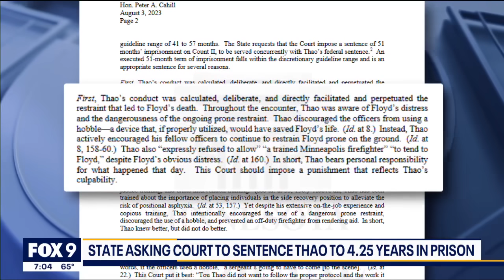Tou Thao being sentenced Monday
The fourth and final former Minneapolis police officer charged for his role in George Floyd's murder is set to learn his fate on Monday. Tou Thao will appear Monday in Hennepin County Court for his sentencing hearing, just over three months after he was found guilty of aiding and abetting manslaughter. The conviction followed a rare "stipulated-evidence" trial which left Thao's conviction in the hands of Judge Peter Cahill. In May, Cahill returned with the guilty verdict after both the prosecution and defense laid out their arguments in court filings and without typical courtroom testimony. Judge Cahill also presided over the trial of Derek Chauvin